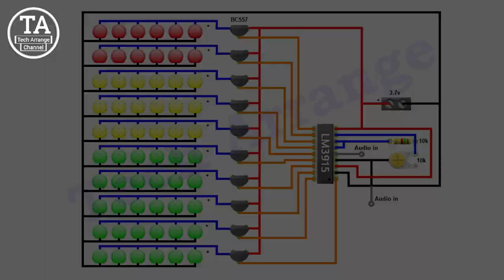[NEW] Analog Model Music Reactive LED Chaser Circuit 2022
Components List 👇

#1# 1.5k resistor ×1
#2# 10k variable resistor ×1
#3# 3mm led ×60
#4# bc557 transistor ×1
#5# lm3915 ic ×1
#6# 74hc595  ic ×1

led chaser
led chaser light
simple led chaser
4017
4017 led chaser
4017 project
4017 electronics projects
555
555 ic
555 ic project
555 timer chip
555 timer ic led chaser
new electronic projects
top 2 electronic projects
electronics projects circuit diagram
electronic projects circuit